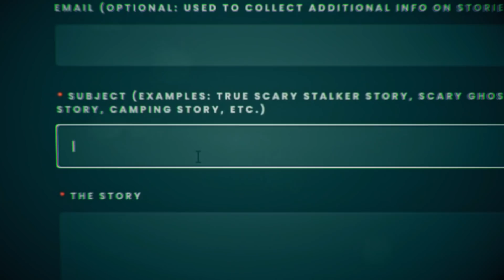5 TRUE Scary Movie Theater Horror Stories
I hope you guys enjoy this one! It's been a while since I've done this topic :)

Submit Your Own TRUE Scary Stories!

Stalk Me!

#1 - Frank
#2. - Ethan J
#3. - Chris
#4. -  Victoria Red The Suspense
#5. - Kyla